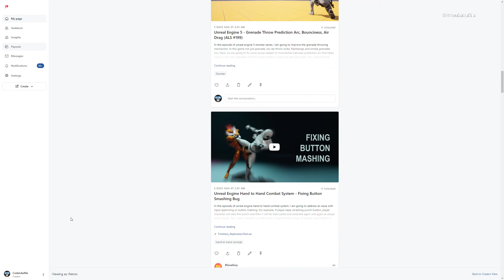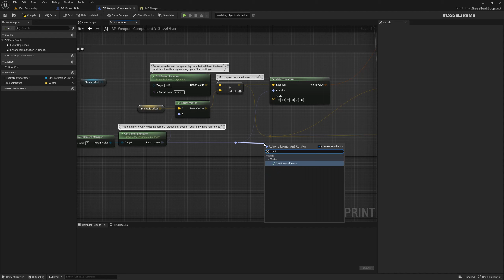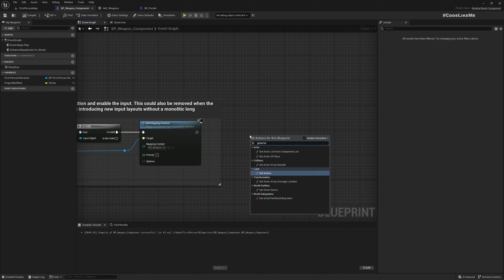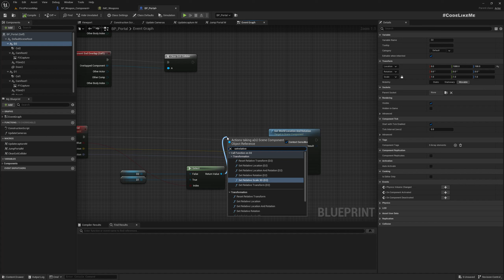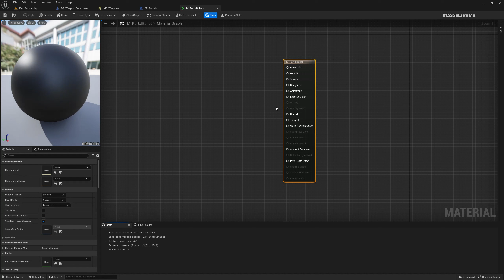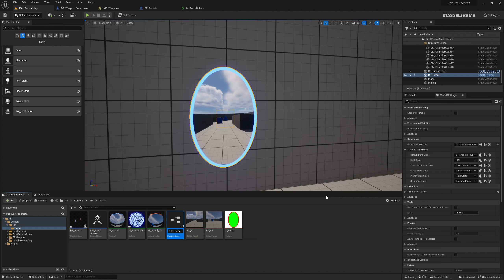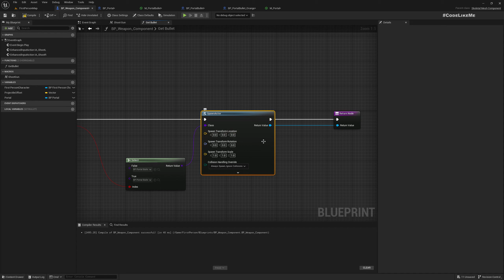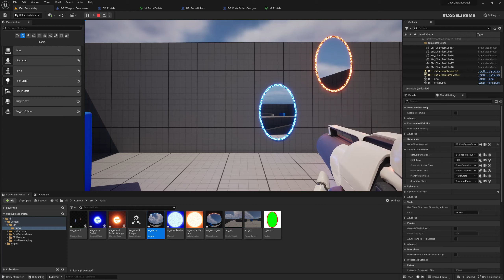Unreal Engine 5 Portal Gun - Part 3 - Shoot and Place Portals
This is the 3rd episode of the tutorial series based on the game Portal, where I am going to implement the portal system in you have seen in that game. Basically, you can place portal doors on the walls by shooting the portal gun. From one portal, you can see as you are seeing through the other portal. In the previous episode, we implemented jumping through portals. Today, we will look into how to shoot the portal gun and place portals in the runtime on walls.